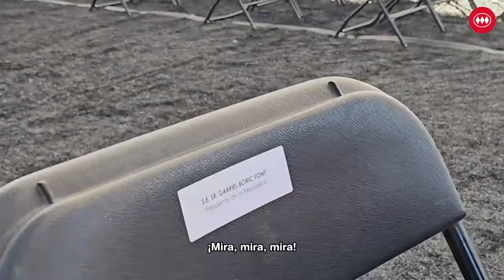Comenzó la extensión hacia el poniente: así se vivió el inicio de obras en L6